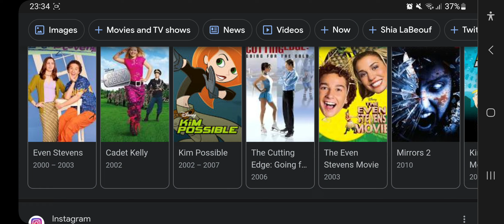Happy 39th BirthDay Christy Carlson Romano!